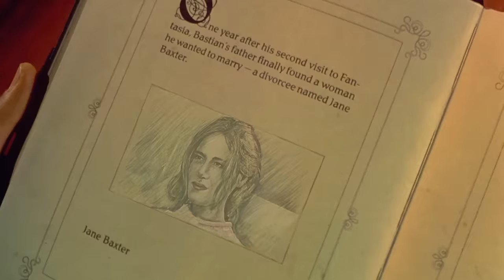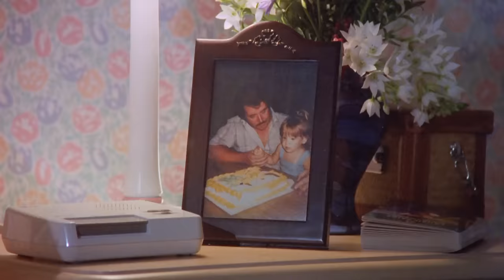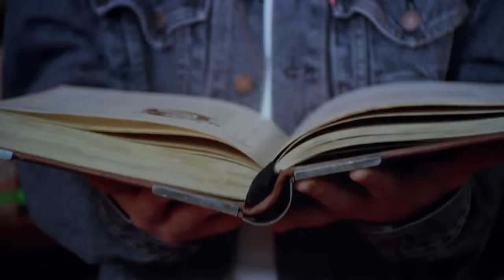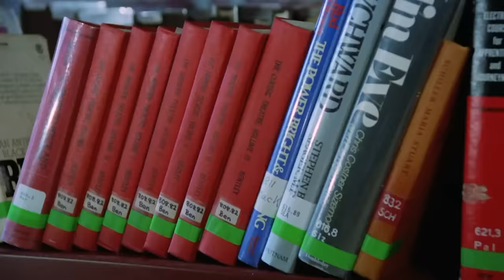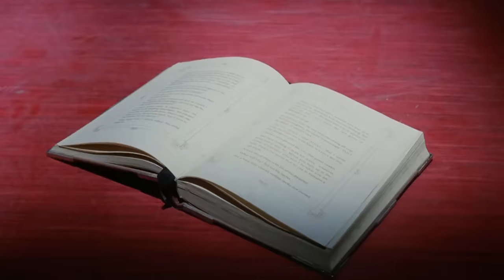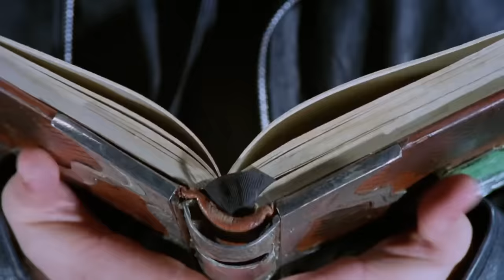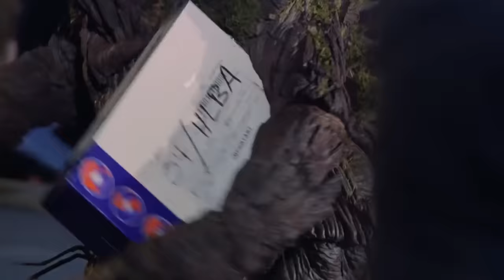The NeverEnding Story III | English Full Movie | Adventure Fantasy Family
This movie continues the fantastical adventures of Bastian as he faces a new challenge: navigating high school life while dealing with bullies. When the magical book, The NeverEnding Story, falls into the wrong hands, a mischievous force threatens Fantasia. Bastian must step into the world of the book once more, teaming up with old and new friends to save Fantasia and overcome the challenges that threaten its existence. This imaginative journey blurs the lines between reality and fantasy, emphasizing the power of imagination and bravery in the face of adversity.

Starring: Jason James Richter, Melody Kay, Jack Black.

Directed By: Peter MacDonald.